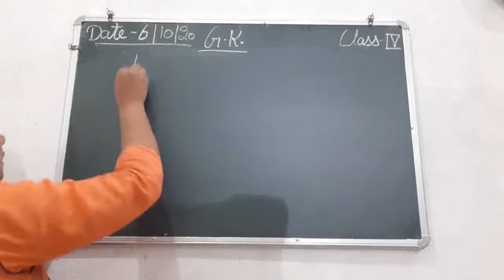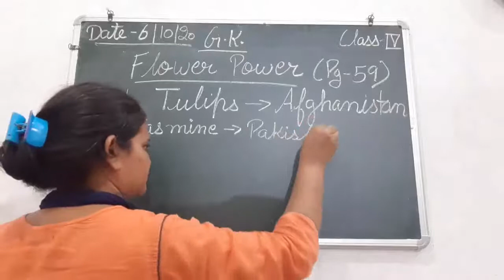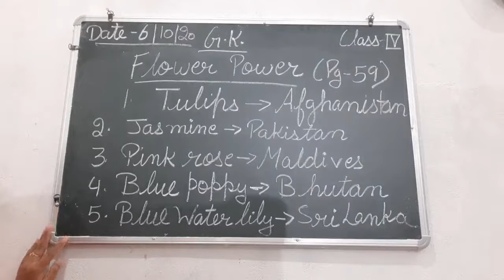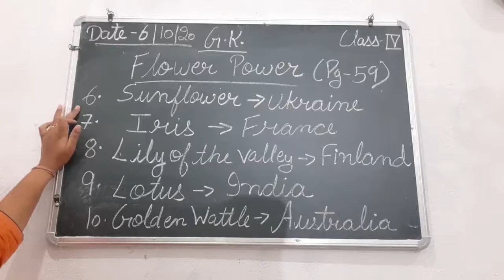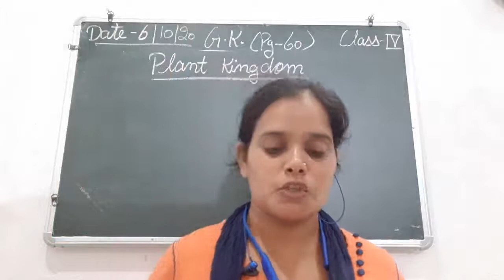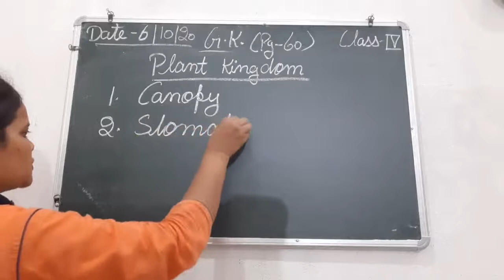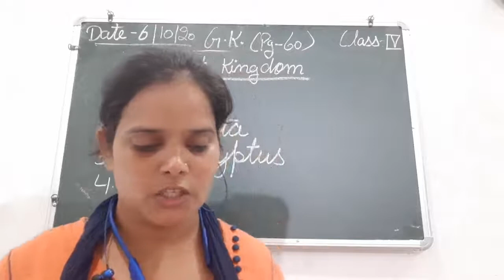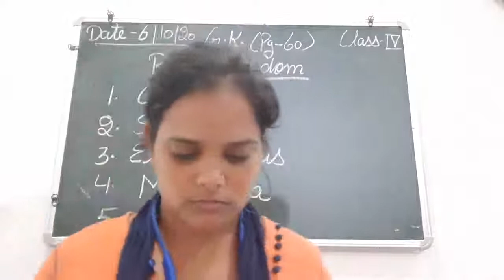Class IV General Knowledge 06 10 2020 by Ms Anchal Singh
Class IV General Knowledge 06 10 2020 by Ms Anchal Singh, Unit 1